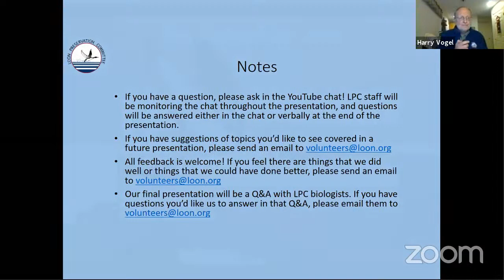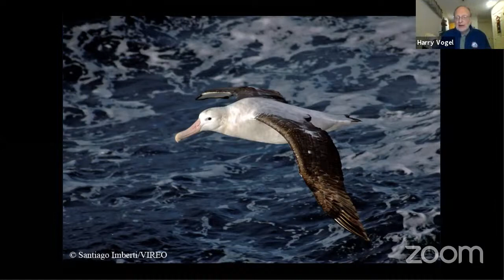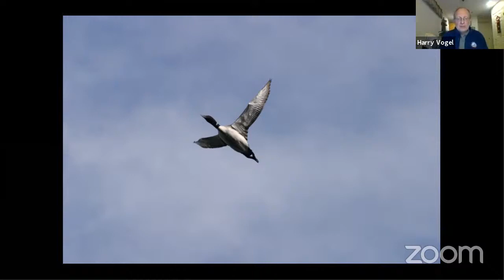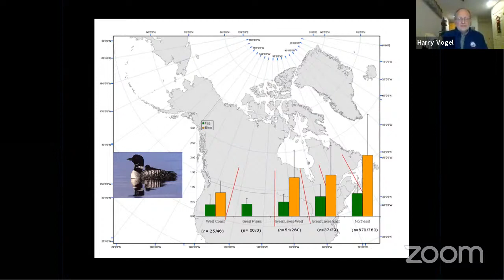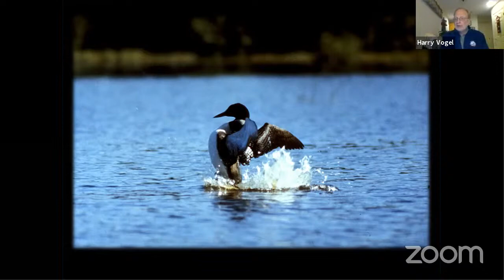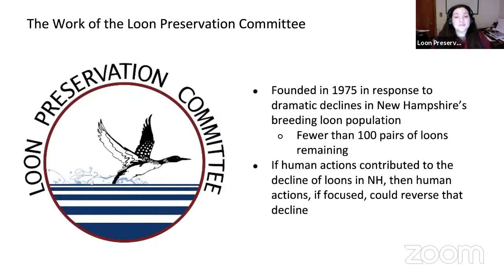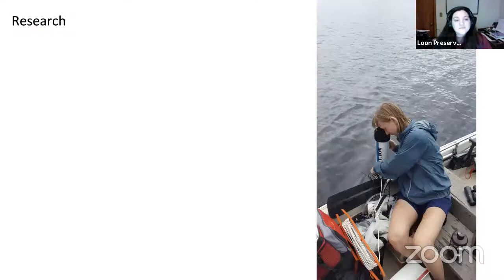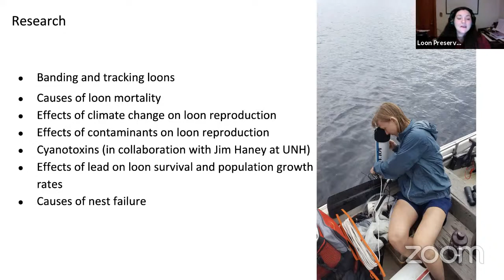February 18th—Intro to Loons and the Work of LPC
A visit to a New Hampshire lake would not be complete without hearing the haunting call of the loon. Loons are a beloved fixture on our lakes, and many people enjoy watching them as they raise their young. However, the breeding season can be a vulnerable time for loons—they face many threats while on our lakes.

This presentation, given jointly by LPC Executive Director Harry Vogel and LPC Volunteer and Outreach Biologist, Caroline Hughes, will focus on the biology, life history, and challenges of breeding loons as well as the work that LPC has been performing since 1975 to help recover New Hampshire's threatened loon population.